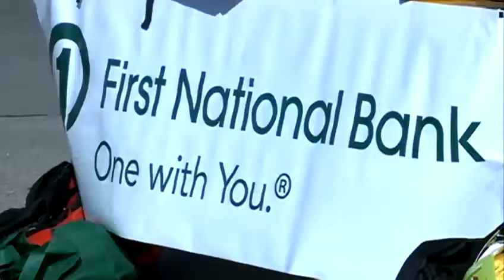Back-to-school giveaway kicks off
For many, school starts in less than a week.  Students across the metro are ready, thanks in part to generous viewers.